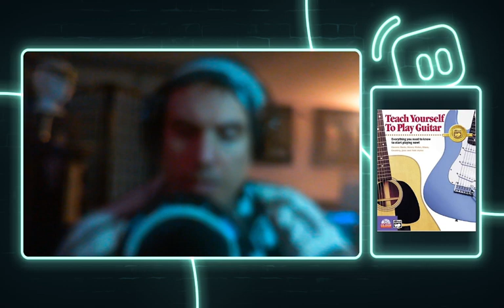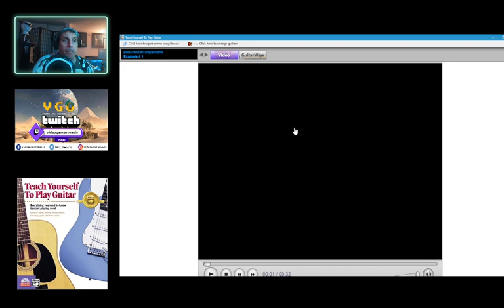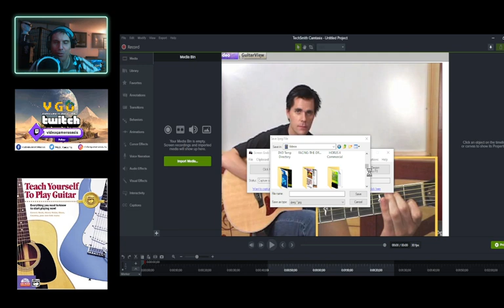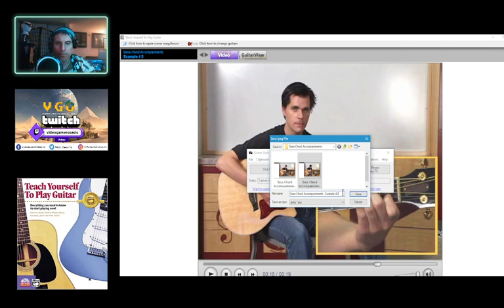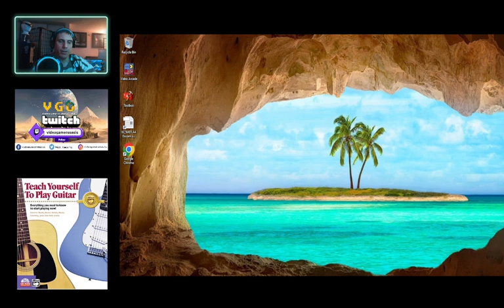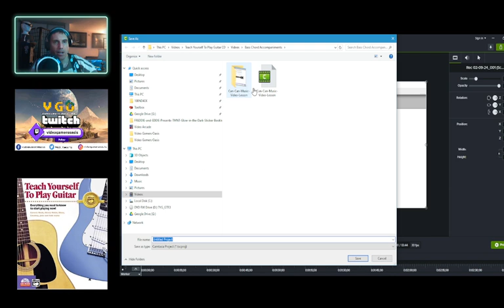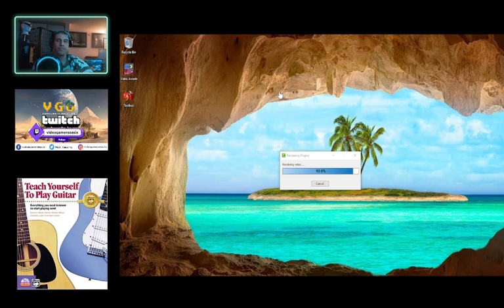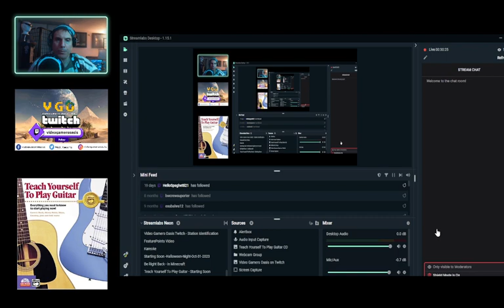Highlight: Lesson #11: Bass-Chord Accompaniments - Teach Yourself To Play Guitar (CD-ROM ) - Copy